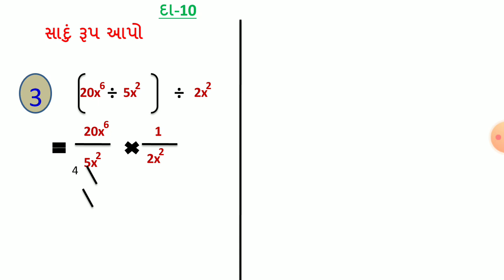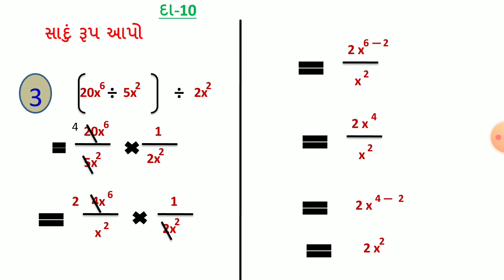Std 7 Maths Ch 13 Swadhyay Pothi| Q 10 |સ્વાધ્યાય પોથી ના દાખલાઓ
Std 7 Maths Ch 13 Swadhyay Pothi| Q 17 |સ્વાધ્યાય પોથી ના દાખલાઓ|@YB Education

 ગણિત સ્વાધ્યાય,
ધોરણ 7 ગણિત સ્વાધ્યાય,
ગણિત ધોરણ 7 સ્વાધ્યાય પોથી,
Std 7 maths ch workbook,
 Std 7 mat.,

Mahitinu Niyaman,
std7,
chapter 13,ncert in gujarati,
maths in gujarati,
learn maths,
easy maths,
ganit,
gcert,
ncert,
YB Education,
Exercise,

Standard 7,Prakaran 13,
Standard 7,Prakaran 13,

std 7 science ch 13 swadhyay pothi solution,
std 7 science chapter 13 swadhyay pothi,
ધોરણ 7 વિજ્ઞાન સ્વાધ્યાયપોથી સોલ્યુશન,
ધોરણ 7 સ્વાધ્યાયપોથી સોલ્યુશન વિજ્ઞાન,

ધોરણ 7 પાઠ  સ્વાધ્યાયપોથી સોલુશન,
class 7,
std 7,
science,
ch 13,
chapter 13,
swadhyaypothi,

std 7 maths ch 13 swadhyay pothi solution,
std 7 maths chapter 13 svadhyay pothi solution,
svadhyay pothi,
swadhyay pothi,
solution,
std 7,
ધોરણ 7 ગણિત સ્વાધ્યાયપોથી સોલ્યુશન,
dhoran 7 ganit swadhyay pothi prakaran 13,
sem 1 swadhyay pothi solution,

Maths Std7 Dhoran7GanitChapter11 Ncertbooksolutions YB_Education MATHS SWADHYAYPOTHI NCERT GUJARATI STD7MATHSINGUJARATI STD7 MATHS CHAPTER11 MathsInGujarati Standard7 YB_Education MATHS SWADHYAY POTHI#NCERT#GUJARATI#STD8MATHS IN GUJARATI#STD7#MATHS#CHAPTER11 MathsInGujarati Standard7Std 7 Maths Ch 12 Swadhyay Pothi| Q 16 |સ્વાધ્યાય પોથી ના દાખલાઓ|Bijaganitiy Padavli@YB Education